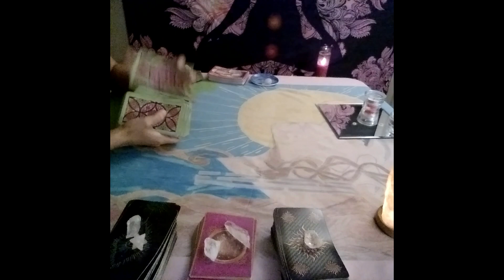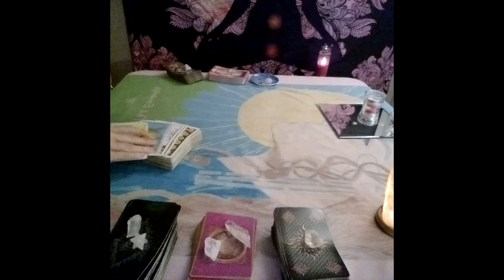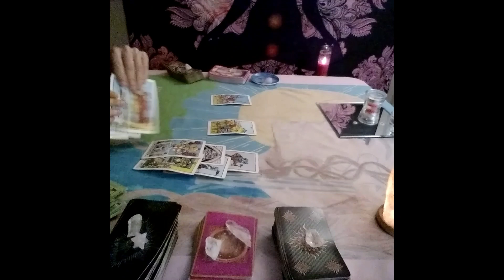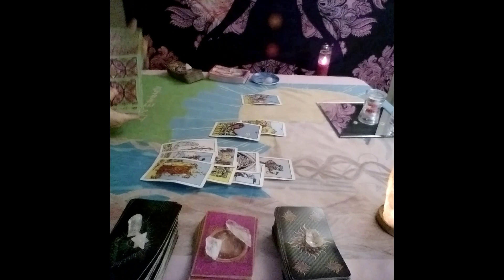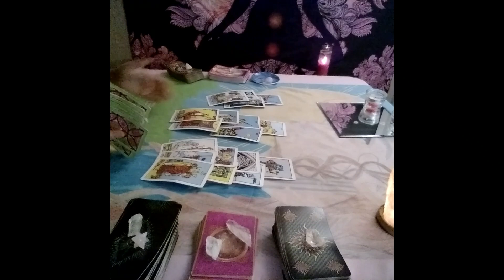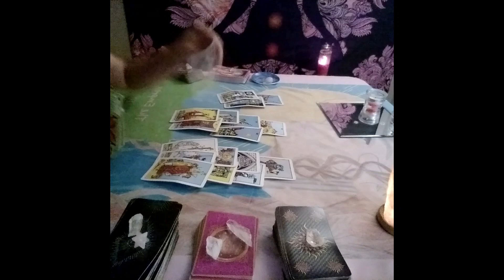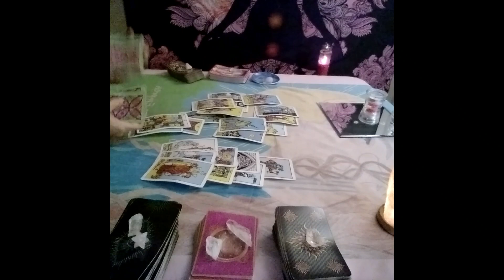Virgo Love Tarot...Someone May Try To Block Your Blessing....You're Moving On....Immediate Future